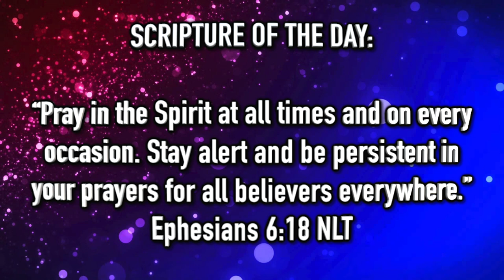AY Snaps - Ep. 1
Welcome to the first episode of AYS Powerhouse & Oakwood University Church's The Attic coming together to put together a program that will be over in a "Snap". Tune in as Kaboom and Bossman bring out the spiritual components from the clip.